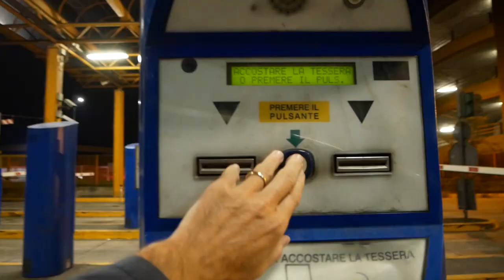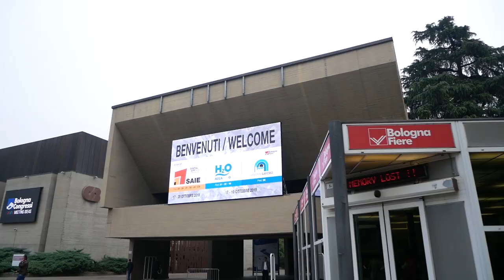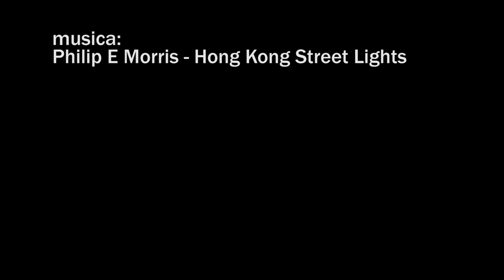Setup video 4K extralight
Equipaggiamento superleggero per fare foto e video anche in 4K.
In meno di un kilogrammo camera, ottica, microfono e treppiede.

Obiettivo 12-32mm F3.5-5.6:
Panasonic Lumix H-FS12032